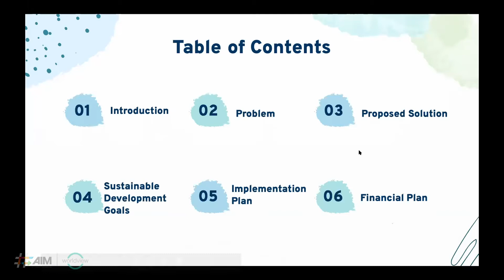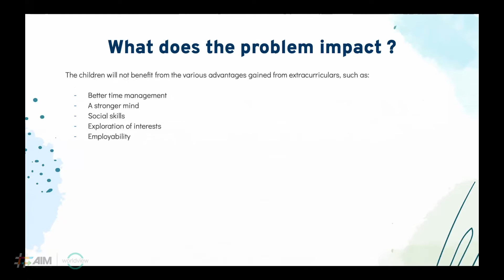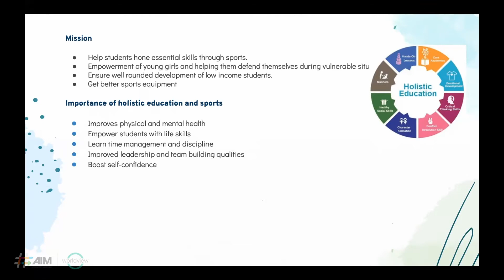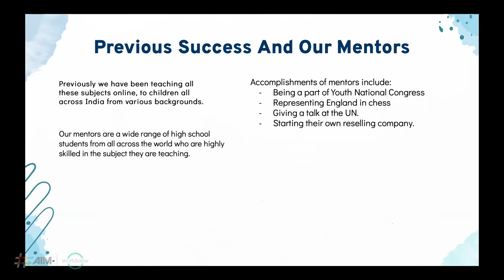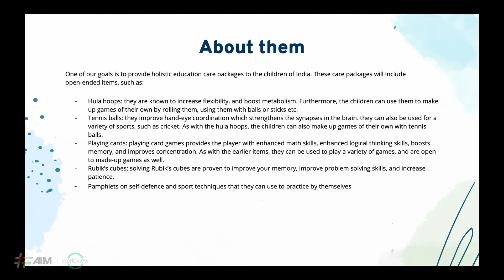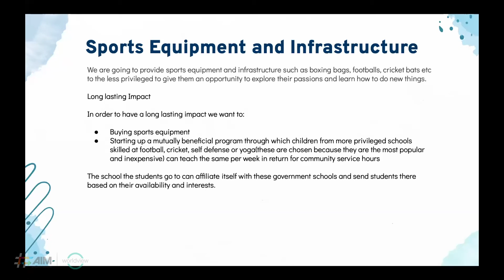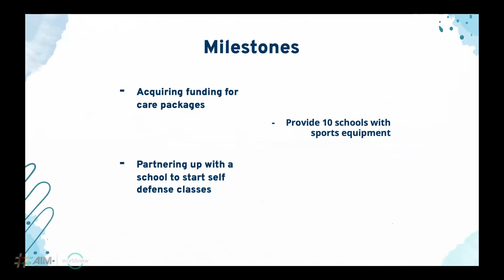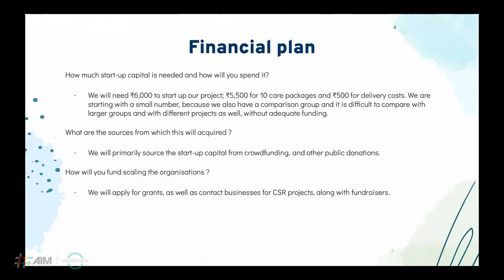Project Athena | Impact Project Submission at AIM 2020 - India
Project Athena - impact project submission by Elina Mohan, Zara Paul Chawla, and Leisha Bajaj for Tomorrow, Today! at AIM 2020 - India.  Act2Impact Model UN is an initiative of Worldview Education. For more details on Act2Impact Model UN,

to learn more about Worldview's programs.

The video is an original production of Worldview Education Services Pvt Ltd.